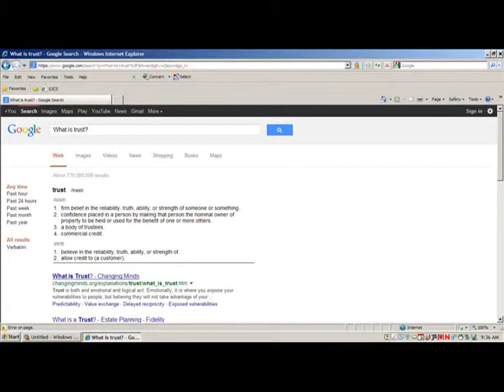Corydon Central Devin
Student Video - Short Film